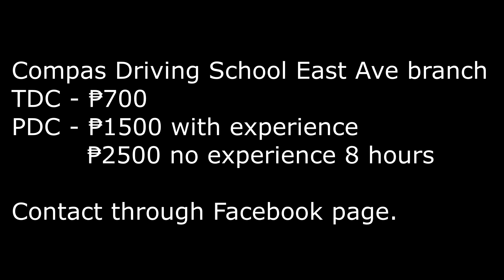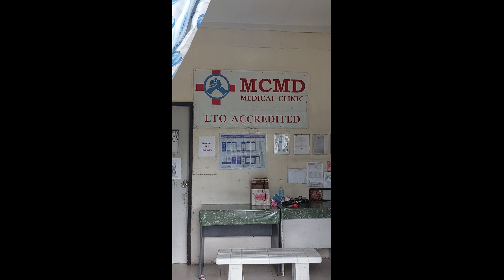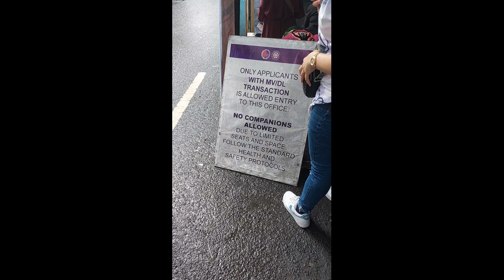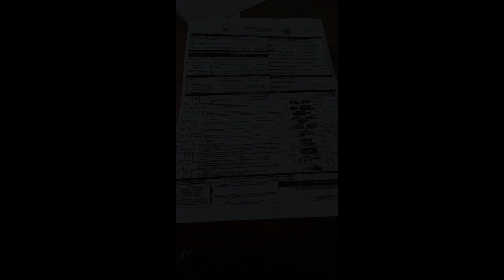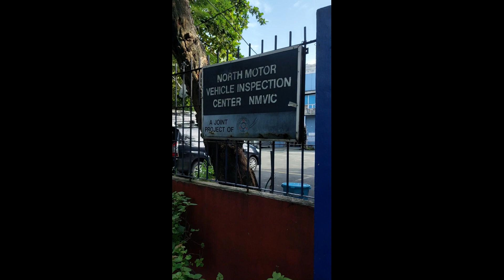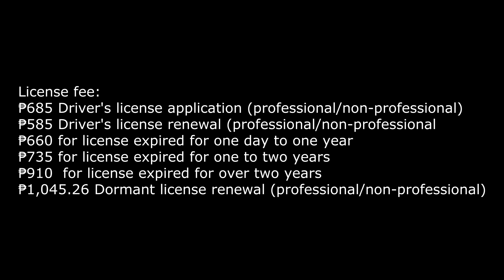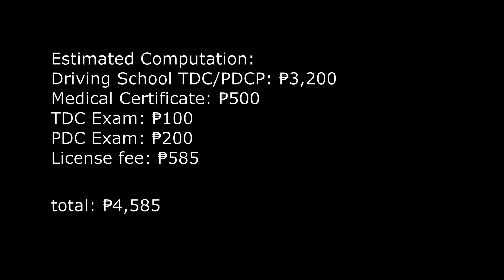How to add restriction code for motorcycle A L1 2023 LTO Main Office Tagalog 2023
Compas Driving School East Ave branch
TDC - ₱700
PDC - ₱1,500 with experience
           ₱2,500 no experience 8 total

Medical Certificate: ₱500

Punta na sa LTO branch
Dalin ang existing driver's license, PDC certificate, Medical certificate

TDC Examination fee at LTO using a computer
multiple choice 60 items passing grade 48 points

fee: ₱100

PDC Examination at LTO renting a motorcycle

fee:  ₱200

License fee:
₱685 Driver's license application (professional/non-professional)
₱585 Driver's license renewal (professional/non-professional
₱660 for license expired for one day to one year
₱735 for a license expired for one to two years
₱910  for a license expired over two years
₱1,045.26 Dormant license renewal (professional/non-professional)

Estimated Computation:
Driving School TDC/PDCP: ₱3,200
Medical Certificate: ₱500
TDC Exam: ₱100
PDC Exam: ₱200
License fee: ₱585

total: ₱4,585